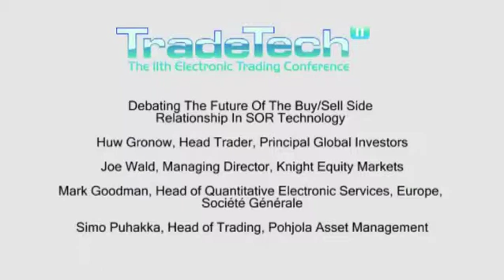The Future Of The Buy/Sell Side Relationship In SOR Technology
Panel Session discussing Smart Order Routing, filmed at TradeTech 2011 in London. Panellist info below.

PANELLISTS:
Huw Gronow, Head Trader, Principal Global Investors
Joe Wald, Managing Director, Knight Equity Markets
Mark Goodman, Head of Quantitative Electronic Services, Europe,
Société Générale
Simo Puhakka, Head of Trading, Pohjola Asset Management